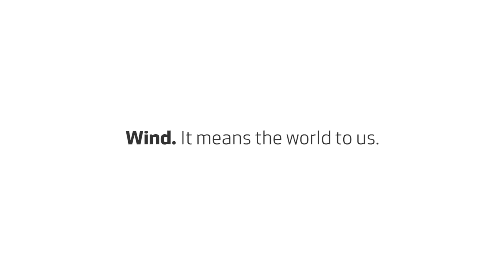Tsetsii wind park: Vestas' first project in Mongolia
Tsetsii wind park: Vestas' first project in Mongolia - Our 76th global footprint. Located in the remote Gobi Desert in Southern Mongolia, this 50MW EPC Project showcases Vestas’ ability to service turbines anywhere in the world.